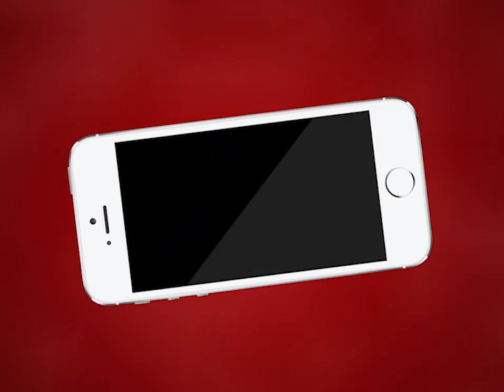AJMER NEWS | मेरवाड़ा एस्टेट में हुई 27 लाख रुपए के जेवरात की चोरी | MTTV INDIA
मेरवाड़ा एस्टेट में हुई 27 लाख रुपए के जेवरात की चोरी
चोरी की वारदात करते हुए चोर हुआ सीसीटीवी कैमरे में कैद
पीड़ित सुमित सोनी गणपति नगर निवासी ने गंज थाने में दर्ज कराया चोरी का मुकदमा
गंज थाना पुलिस सीसीटीवी कैमरे के आधार पर कर रही है तफ्तीश